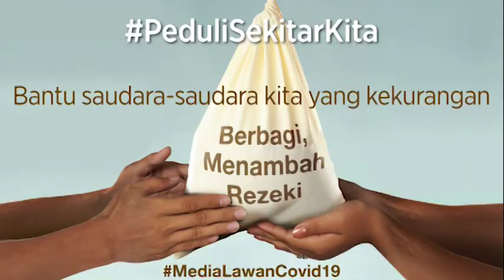Cerita Roy Kiyoshi dari Balik Jeruji Besi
roy kiyoshi,
dalam penjara,
sulit tidur,

Kuasa hukum Roy Kiyoshi, Henry Indraguna telah mengajukan permohonan assessment pada Polres Jakarta Selatan.